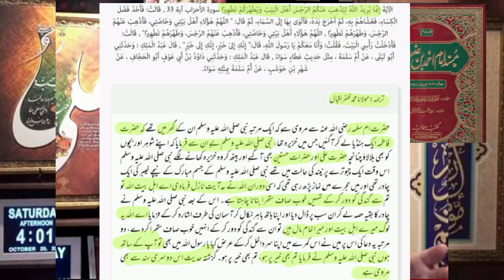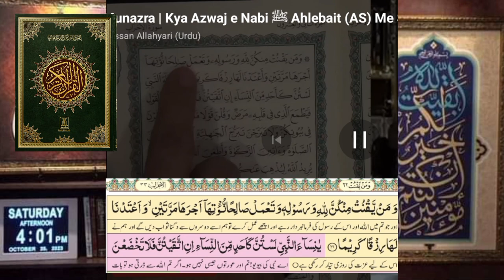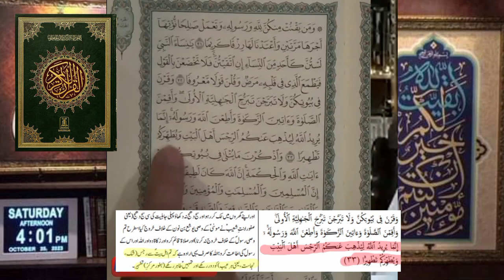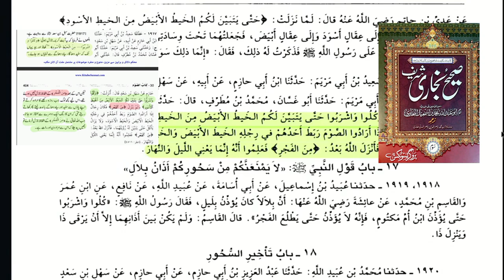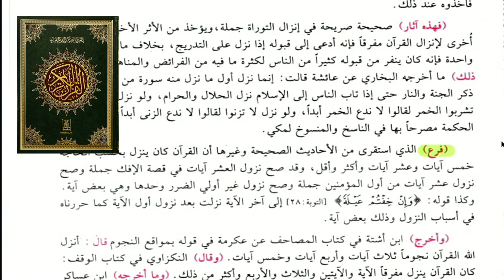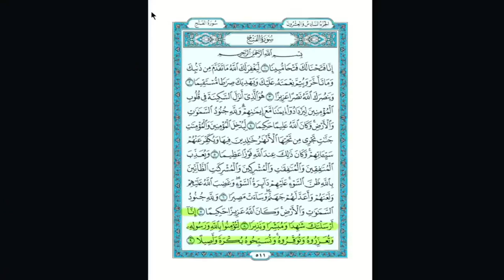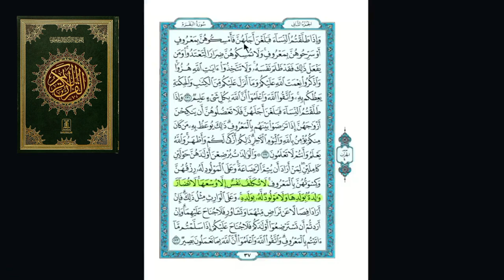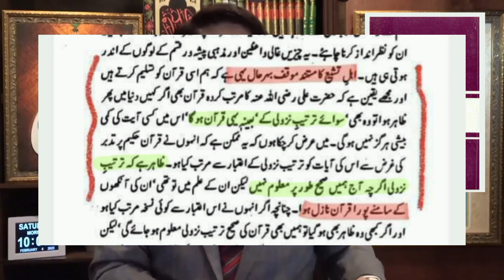Ahle Bait (As) Kon ? Azwaj e Nabi (Saww) - W/UrduRefrances - [ IMPORTANT Video ] Hassan Allahyari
Ahle Bait (As) Kon ? Azwaj e Nabi (Saww) - W/UrduRefrances - [ IMPORTANT Video ] Hassan Allahyari Reply To Javed ahmad Gamdi And Engineer Muhammad Ali Mirza And So Called Nasbi.
@EngineerMuhammadAliMirzaClips @GhamidiCIL  @MuftiTariqMasoodSpeeches  @muftirashidmahmoodrazvi  @alikiawaaz   & More
Ayat e Tatheer main azwaj Nabi Samil...?
Challenge umari's :

Agr Tafseer Nabi Kareem Saww Se ish Ayat Ki Tafseer Mai Yeh Sabit Nhi Kar Skte Ke Azwaj Par Ayat e Tatheer nazil hoi Tu Ap Ke Pass Din Naqis poncha hai